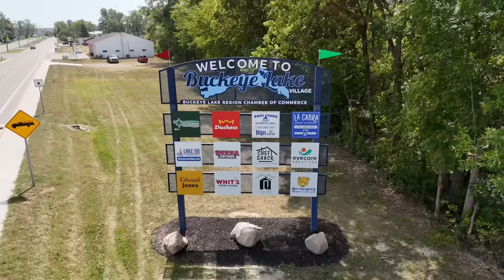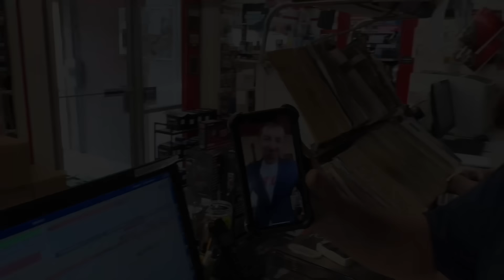TUNING UP A TIME MACHINE! THIS BIG BLOCK 4 SPEED 55 Chevy NEEDS HELP!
As the grudge race between Mark at A-1 and Bucko heats up, Mark offers to let me work off my parts bill by tuning up his TIME CAPSULE 1955 Chevy 210!

His 427 BIG BLOCK Tunnel Ram & Dual 4 barrel Carburetor 4 speed 55 would barely pull itself onto the trailer, and after pushing for a quickly approaching deadline for the grudge race with Bucko, Mark now finds himself in a lot of trouble.

Check out this hilarious video of the before and after of his 55 being picked up and brought to my shop as he banters back and forth with my brother and @JimmyDaleRacing